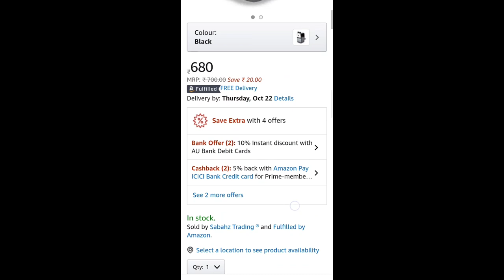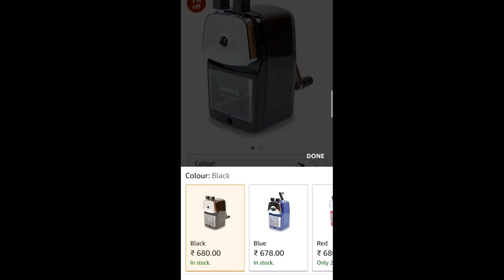Chrome no:9505 metal body pencil sharpener|Unboxing & Review|Best pencil Sharpener for Artists..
Unboxing and Reviewing one of the best pencil sharpener for artists, Chrome no. 9505 Metal body pencil sharpener.